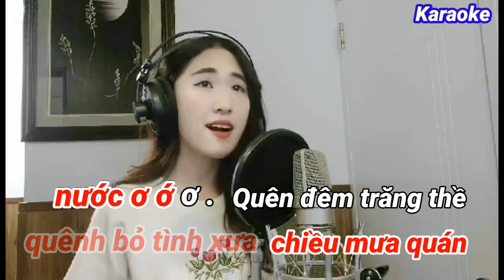Karaoke KHÓC PHẬN BÈO TRÔI Tone Nữ Baet Nhạc mới dễ hát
Karaoke
Khóc phận bèo trôi
St: Hoàng Giang
Tb: Châu Kim Anh